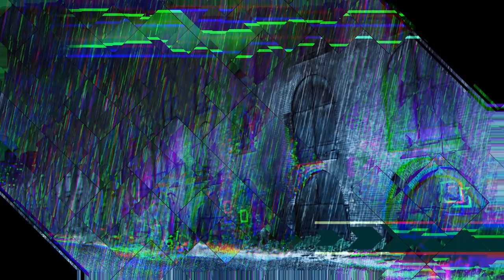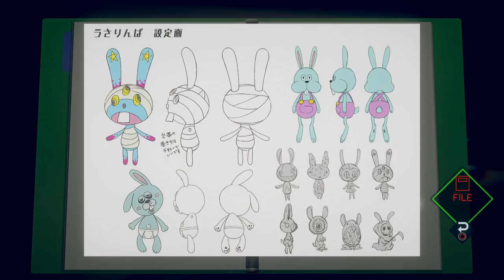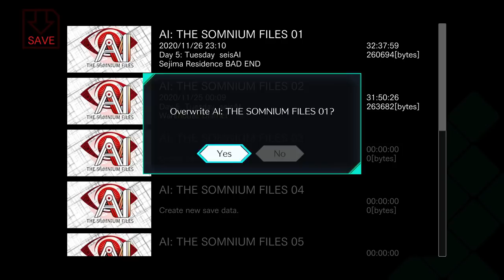IT HAS TO BE YOU - Let's Play - AI: The Somnium Files - 13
Black Friday and Cyber Monday bundle available for limited time!

In today's episode of the Let's Play, walkthrough, and playthrough of AI: The Somnium Files, Date and Mizuki go on a flipping rampage through an army of body guards and show off the fruits of their intense training.